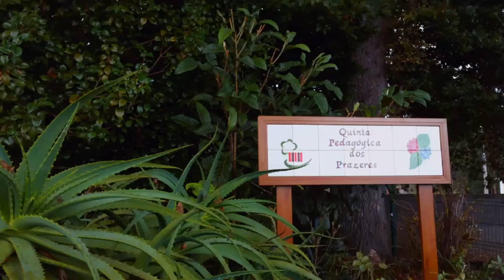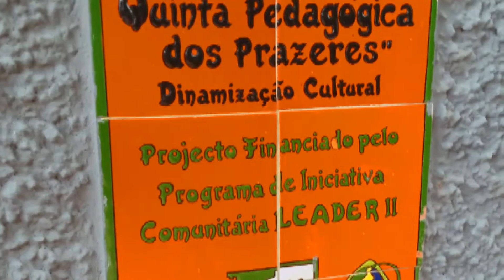Quinta Pedagogica dos Prazeres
Uma visita à Quinta Pedagógica dos Prazeres, Ilha da Madeira.